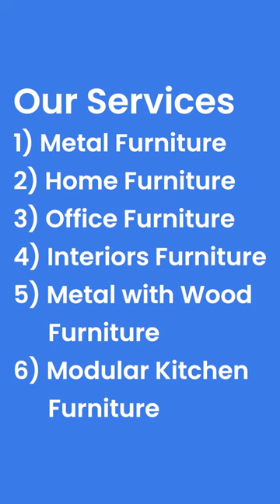Kitchen Furniture in Hyderabad | Office & Living Room Furniture in Hyderabad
Ready to level up your space? Whether it's your home, kitchen, office, or living room?
Get ready to transform it with some seriously high-end Innofab furniture!
Because let's be real, investing in top-notch pieces can make a MAJOR difference.
What you are waiting for get in touch with us to leverage the comfort and beauty of our furniture!!!
Our Services
1) Metal Furniture
2) Home Furniture
3) Office Metal Furniture
4) Interiors Furniture
5) Metal With Wood Furniture
6) Metal Modular Kitchen Furniture
For More Details :